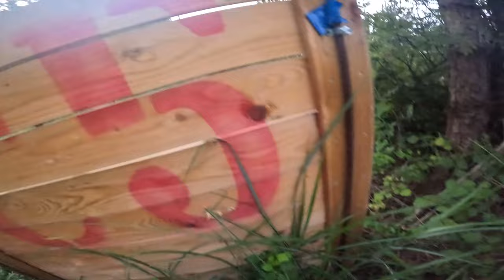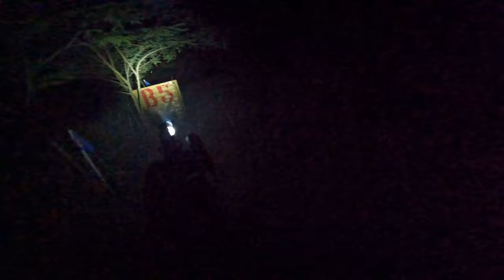GBB 야간전 연습 및 테스트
지울까 하다가 유튜브에 던지는 영상